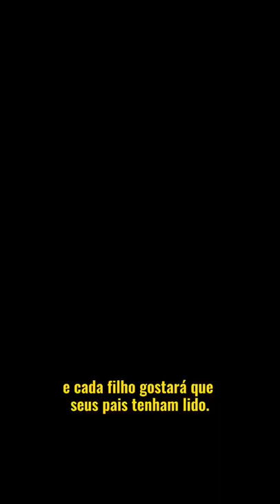(RESENHA EM AUDIO - LIVRO) O LIVRO QUE VOCÊ GOSTARIA QUE SEUS PAIS TIVESSEM LIDO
✔ TESTE GRÁTIS Amazon Prime POR 30 DIAS e tenha acesso a Musicas, Series e Fretes grátis

📣 Você sabe que é POSSÍVEL GERAR uma RENDA na INTERNET, mas ainda não sabe por ONDE COMEÇAR?